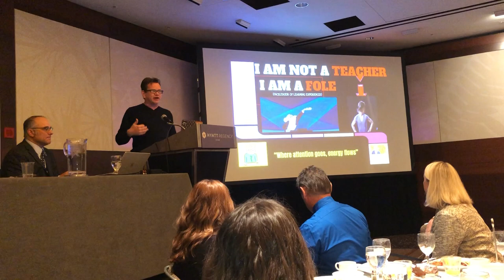National Social Studies Supervisors Association Keynote Clip (NSSSA)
I was very fortunate to have been invited by NSSSA to deliver their annual keynote at the NCSS in Chicago this past weekend. Here is a short clip. Everything I said I believe. And I have a lot more to say.